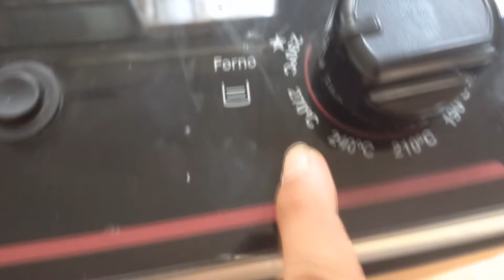Pão francês aprendi essa receita com o canal Armando Felipe Receitas -como fazer um Pão francês